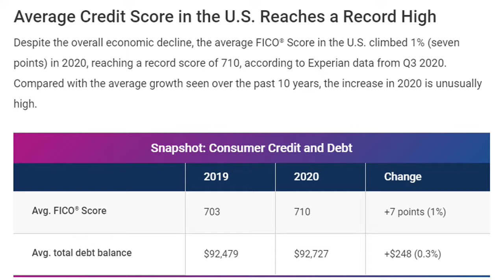Donovan Reese Talks Landlords Renter Verification - MyInvestdoor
I am on a mission to be great.  I believe that I can't be great, unless I love what I do, and I love helping landlords make more money.  I also know that I can't be great alone, but by working with other great people, I know we can all be great.  I've learned that great communication creates great relationships, resulting in great renters, and great renters make the world go round.

Sharing my experiences from over 10 years leasing and managing 25,000+ single family homes across the country with the management company I co-founded and sold, to selling turnkey rental properties through my real estate investment brokerage, I want to be the 1st to say that you can love your renters, and will make more money because of it.

I love the exchange of ideas, and looks forward to hearing from you about your own experiences, and what's working (or not working) well for you, and sharing in a way where we can all learn and improve as we walk the path of greatness.

Rent Easy,

Donovan

property management best practices
5 ways to bulletproof your rental property
vacation rental property management
5 ways to bullet proof your rental property
the 5 pillars of successful rental property management
how do i license a vacation rental property management company